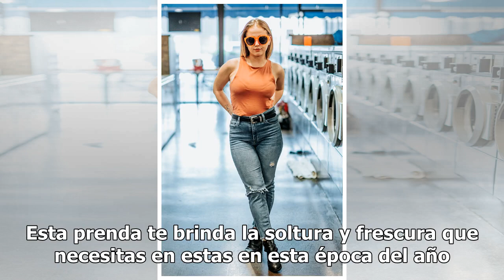Jennifer López y los pantalones a raya que dominarán este verano ¡resaltan tus curvas!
Fotografía Agencia AFP La diva del Bronx además de ser una mujer talentosa, es todo un ícono en la moda. La artista latina reinventa su look const...